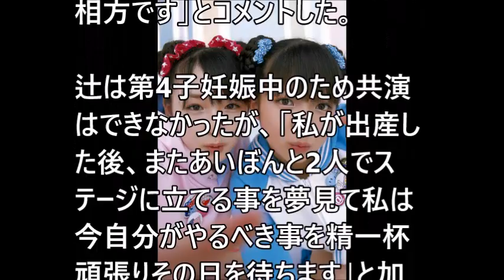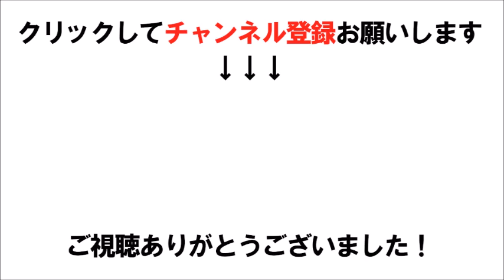【悲報】辻希美、加護亜依の顔が違いすぎて 「人生って残酷」と悲しむ声も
辻希美、加護亜依の「顔の違い」が話題 「人生って残酷」と悲しむ声も

辻希美と加護亜依の仲を調査！２人の出会いから再会した現在まで！（芸能・エンタメどうでしょう）